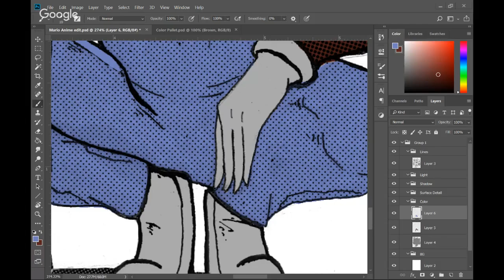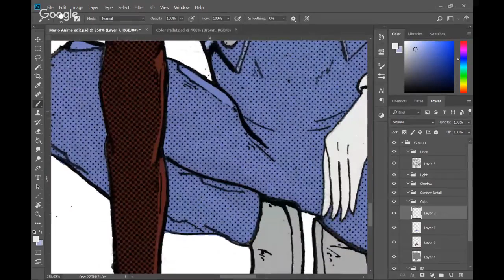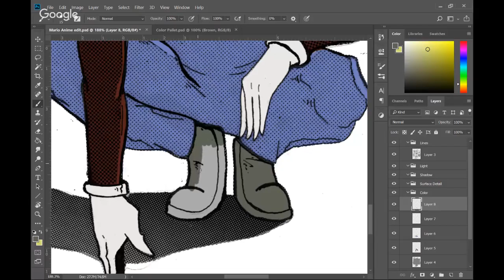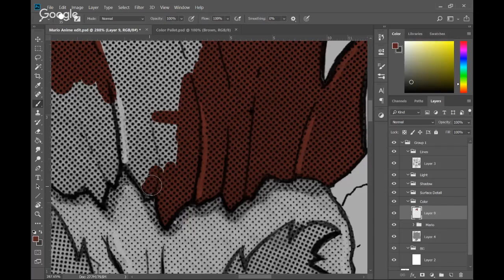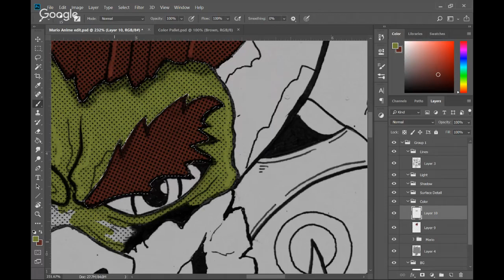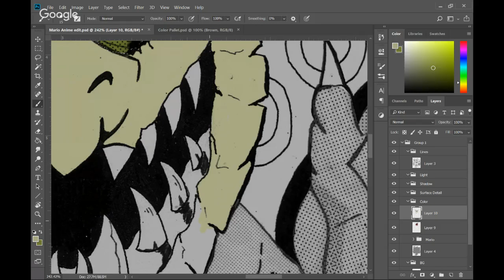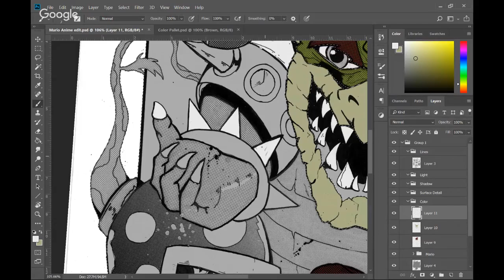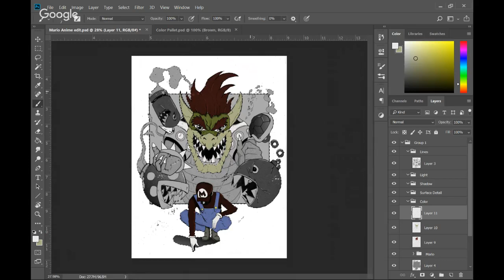I'd Rather Be Motivated e23 - Starting Strong in 2019!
Happy New Year!  On todays episode, David and Scott take a look back at a big year, while they take time to plan an even BIGGER 2019!  Wether you are joining in on the live chat, or listening later, we would love to here from you too so make sure to leave links in the comments. Thanks as always...now go DRAW!

David Fleming IRBD artist

Scott O Green IRBD artist